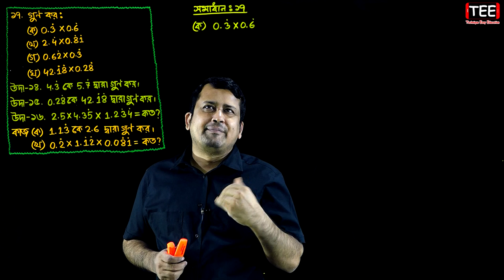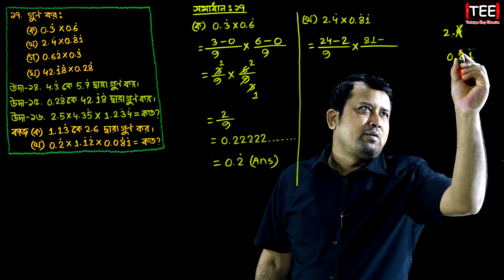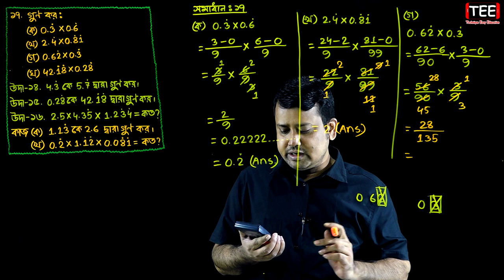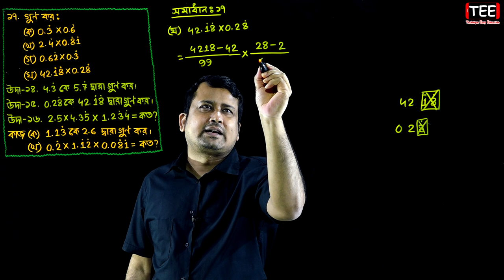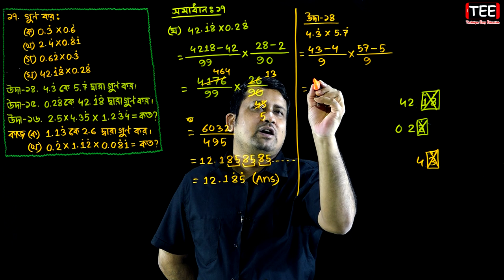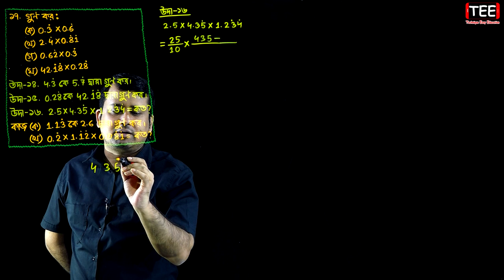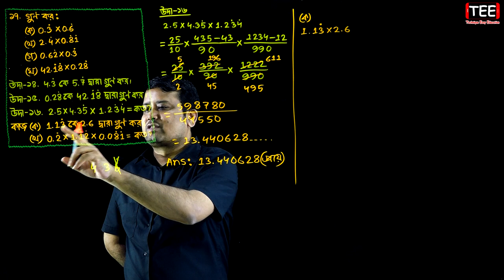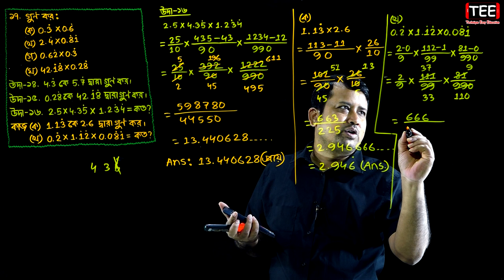পর্ব-১৩ || বাস্তব সংখ্যা || প্রথম অধ্যায় || নবম-দশম শ্রেণি গণিত || SSC Math Chapter 1 || Sumon Sir